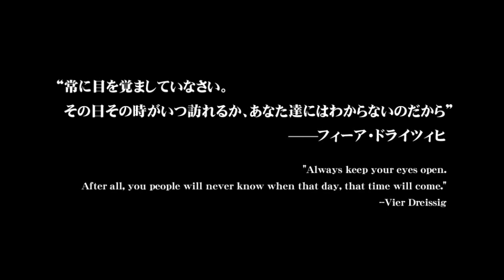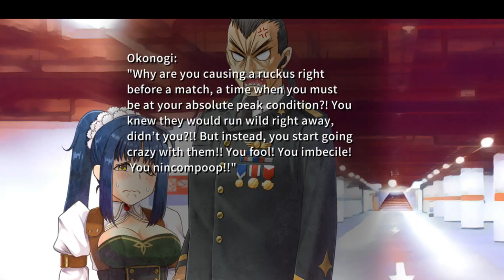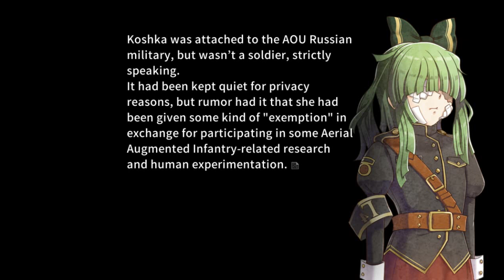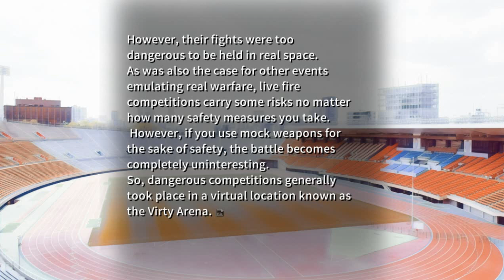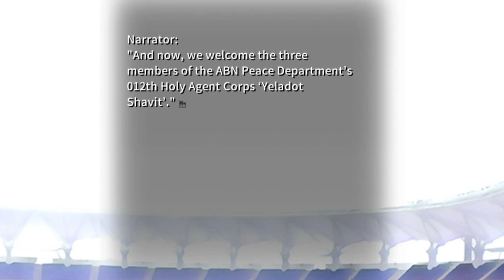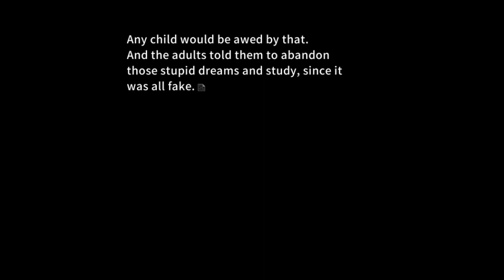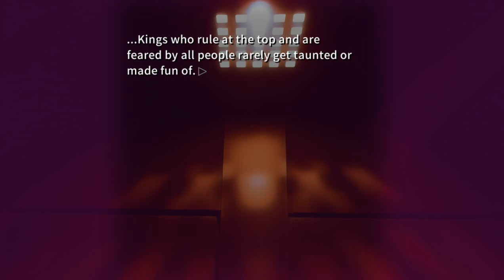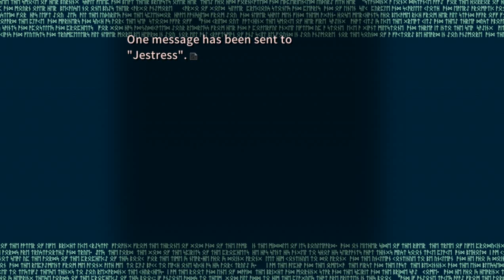CICONIA PHASE 1 PT2